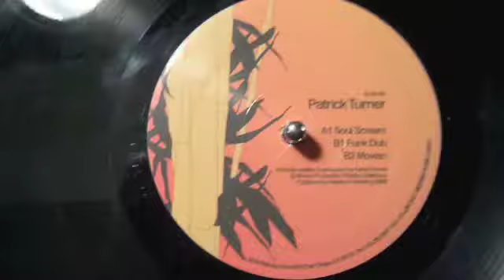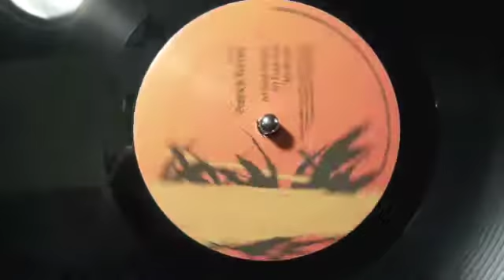Patrick Turner ‎-- Soul Scream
Label: Bluem Recordings ‎-- BLM006
Format: Vinyl, 12"
Country: US
Released: 2002